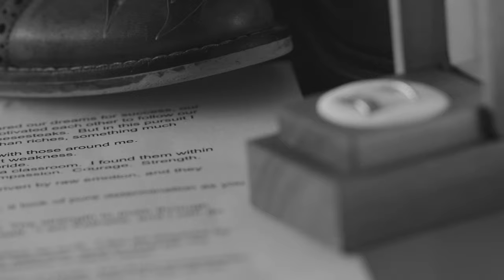Thompson Wedding Teaser//The Arboretum at Penn State//7.13.19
Wedding Teaser for Lee and Katie Thompson